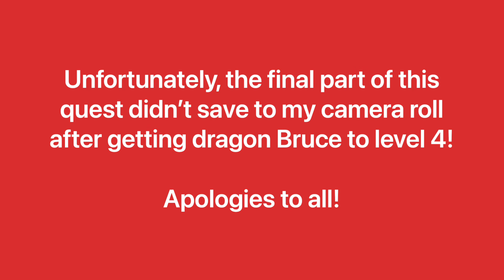Dragon Bruce Unlocked - Bad Luck Event 2023 - Family Guy The Quest For Stuff Full Walkthrough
Today at CollectingYT we walk you through the questline for Dragon Bruce. A new character with sadly no animations! This is the fourth and final character we can unlock from the new bad luck event 2023. We will have more cool character unlocks coming soon!